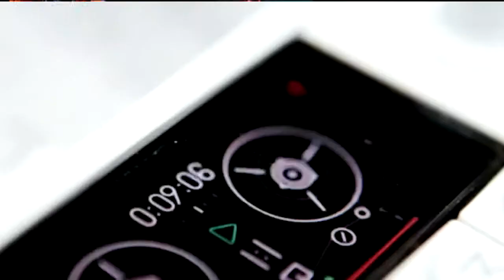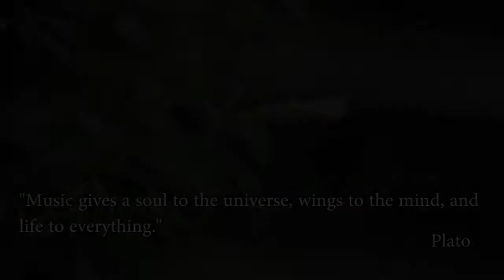Music Back To Basics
A short documentary film about a personal journey in search of how music comes about.
The documentary gives you the various insight of the origin of music by mankind.
An assignment work by the Broadcasting students of IACT College. IACTCollege creativitybeginshere projectIMPossible Students@Broadcast IACTCollege creativitybeginshere projectIMPossible Students@Broadcast IACTCollege creativitybeginshere projectIMPossible Students@Broadcast IACTCollege creativitybeginshere projectIMPossible Students@Broadcast